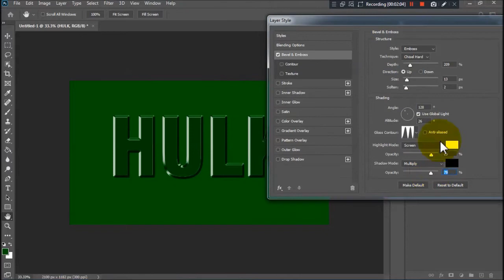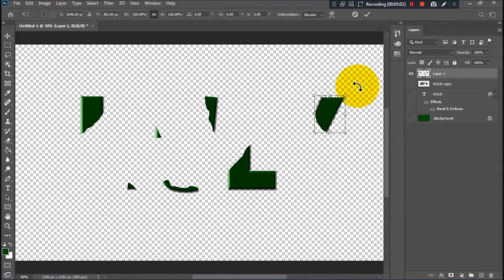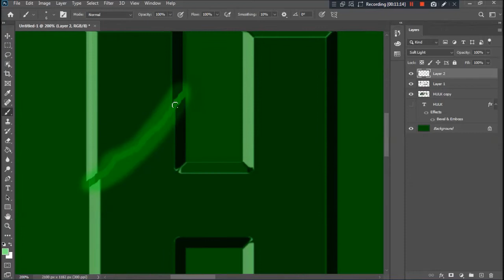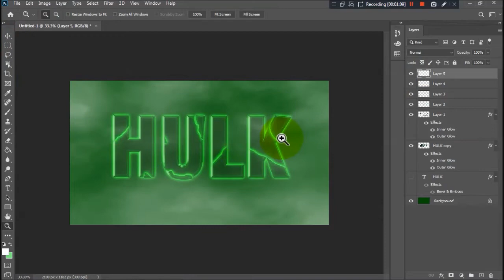Lightning text effect in photoshop timelapse - photoshop speed art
Lightning text effect timelapse, we're going to learn how to create a lightning text effect in Adobe Photoshop.